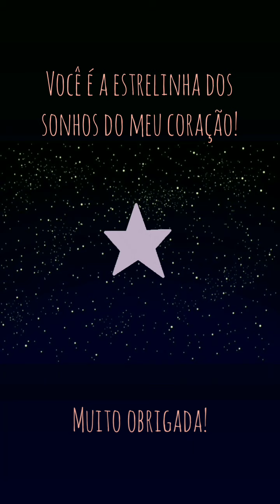Dançando com as estrelas - Ballet Irielle Louise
Vídeo-aula temática elaborada pela professora Irielle Louise